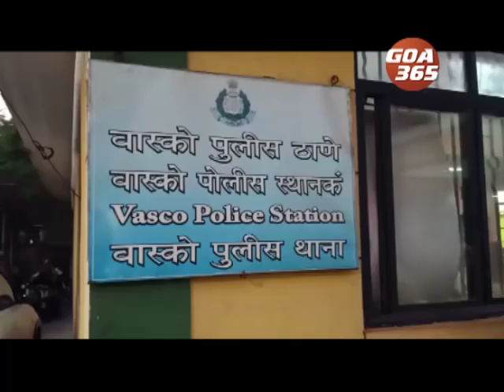1 Month theft case solved, 2 arrested by Vasco Police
The Vasco Police on Wednesday solved a theft case. The case was filed nearly 1 month back. The police were in search of the thieves. Finally they were arrested on Wednesday, Watch this story in detail.

Vasco PI Nilesh Rane speaking to media on Tuesday said that a naval officer had Complained on March 7th that while he was attending a Function in Ravindra Bhavan and his car was parked outside, some one broke the glasses of the car and stole a bag having cash of Rs 1.26 lakhs and a mobile phone ,watch and other documents.

Our reporter Hiru Mahale in vasco.